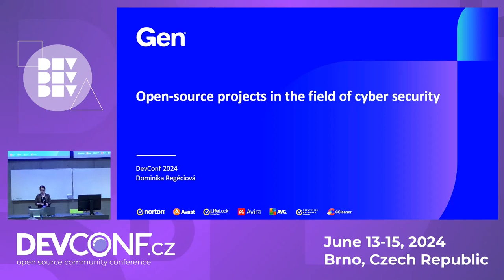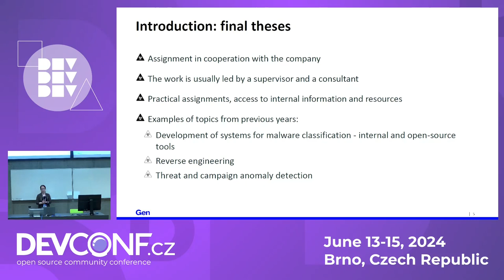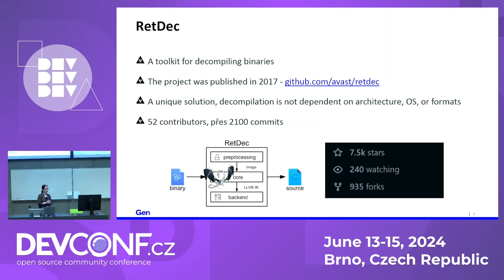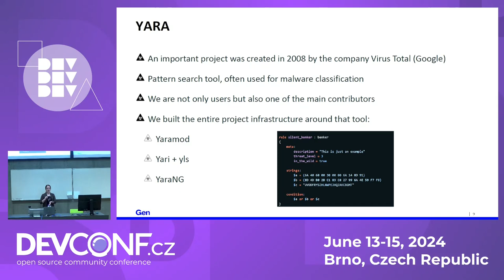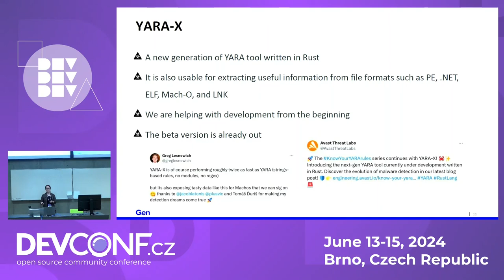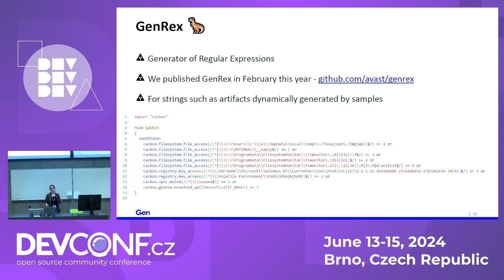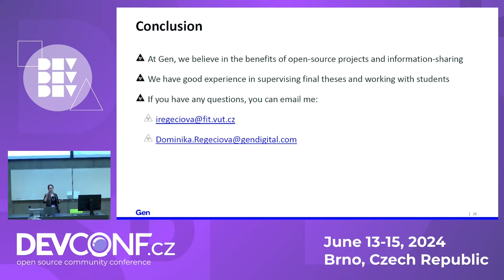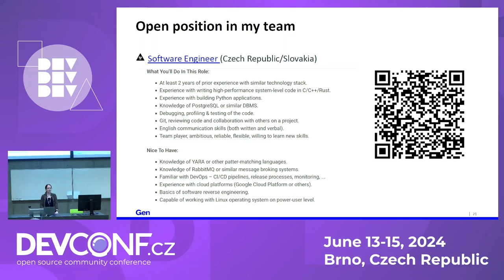Gen: Open-source projects in the field of cyber security - DevConf.CZ 2024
Speaker(s): Dominika Regéciová

At Gen, it's essential for us, as an AV company, to share our know-how and participate in innovations that move the industry forward and help protect users worldwide.

In recent years, we have open-sourced and contributed to several projects, and I would like to present you a selection of them with practical examples of their usage.

My team focuses on development around YARA - a great pattern-matching tool used by malware analysts all over the world. We are actively contributing to this tool and developing additional tools that make analysts' lives easier.
In this talk, I will introduce GenRex, our latest published project for the generation of regular expression for YARA rules, YARI, and YLS - developing tools for YARA, and YARA-X, the ongoing development of a new generation of YARA tools.

Among others, I will also present the results of the work of students from FIT BUT who participated in these projects, for example, as part of their final bachelor's and diploma theses.